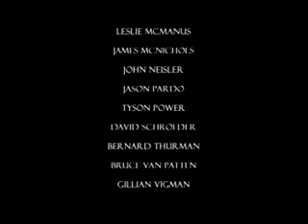The Job (Official Award WinningShort Film).